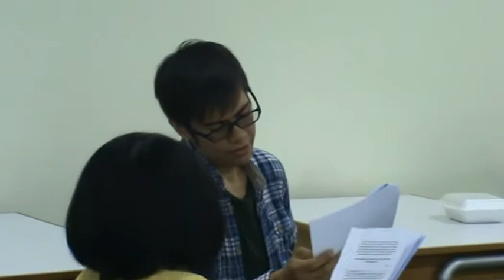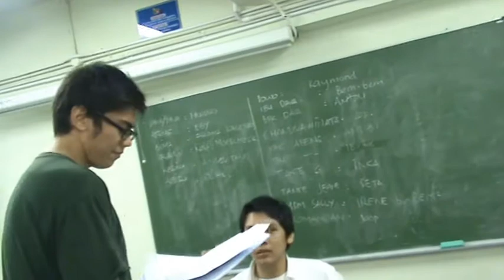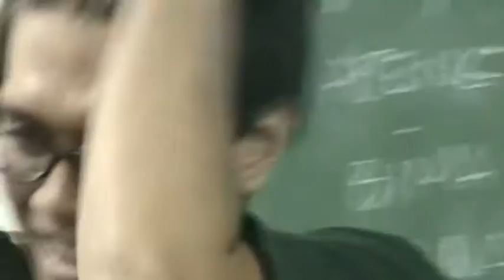Behind the Scene - Video Design 2 - 1/4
Video belakang layar pembuatan film di kelas video design 2 UPH.

Film yang dibuat dalam video ini adalah:
Amfibi - Karya: Angeline Gracea Margaret Lintang
Gigolo Sehari - Karya: Gilang Suryajaya
Twins - Karya: Vicqar Arief